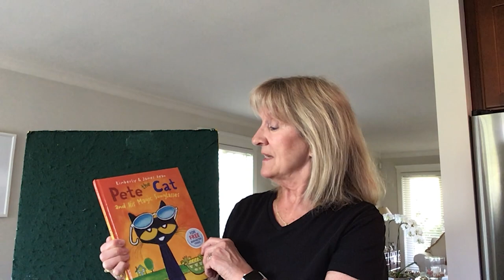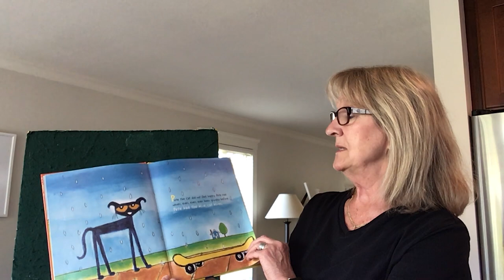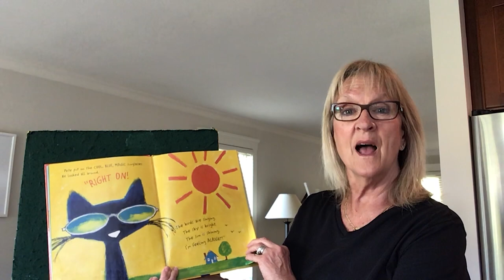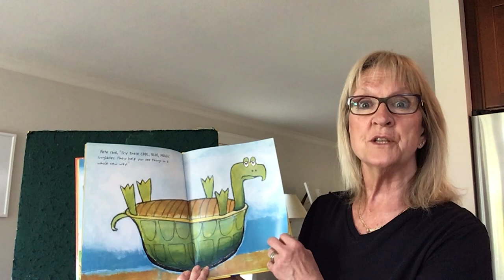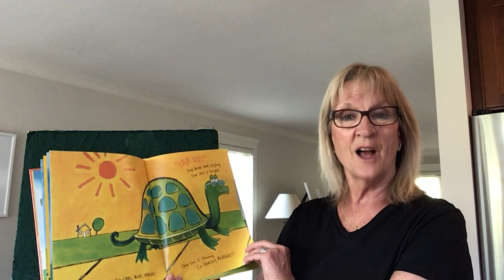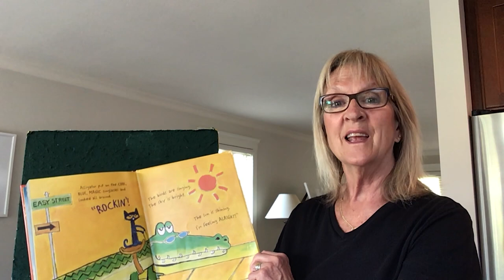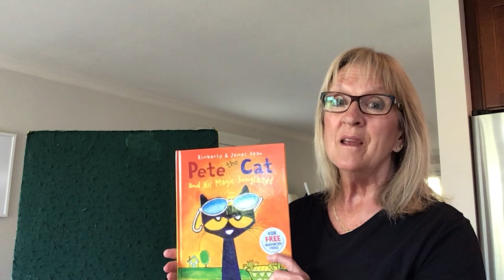Cypress Corner Circle Time #10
Join Sarah from Cypress Corner for her lively and engaging Circle Time featuring familiar songs, stories, felt board activities and more!
Children are welcome to join in by singing and clapping no matter how young the are—everyone is warmly welcomed!